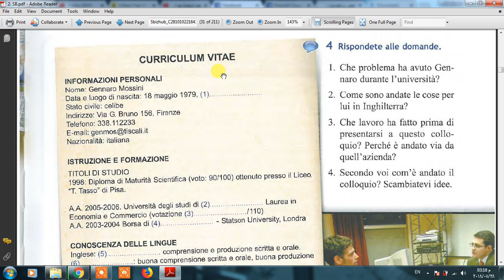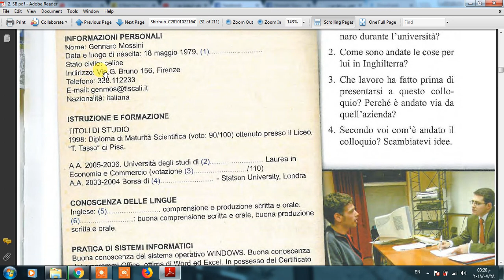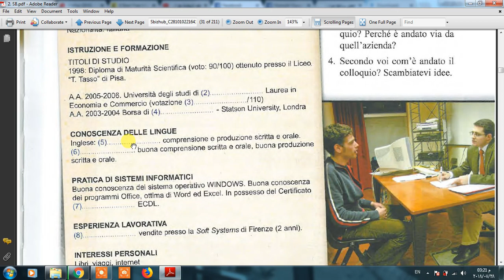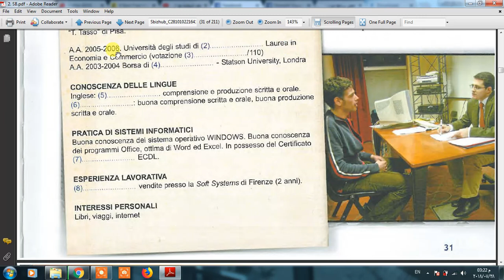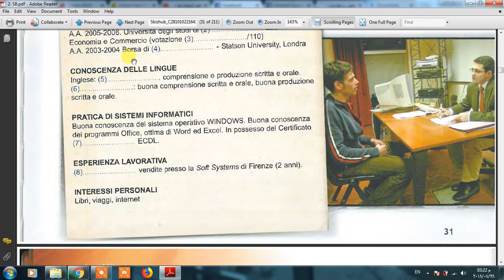الجزء الأول من كتابة السيرة الذاتية باللغة الإيطالية (1)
- كيف تكتبي C.V باللغة الإيطالية
- الفيديو اعداد وتقديم : لارا مأمون
- النموذج من كتاب Progetto Italiano B1